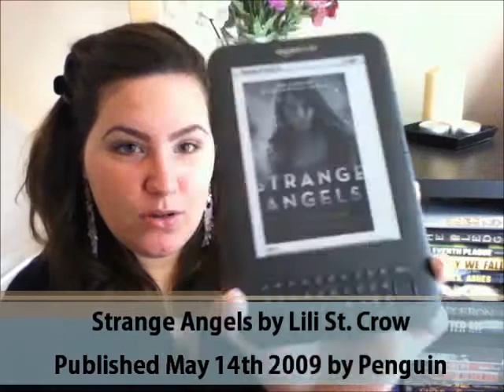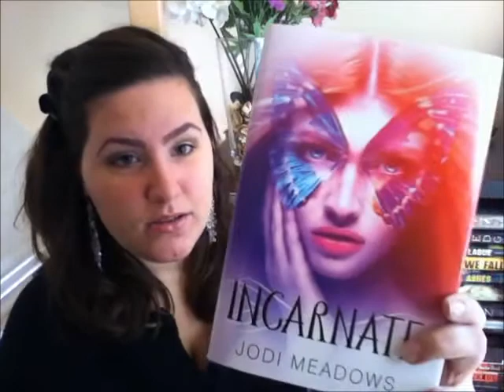In My Mailbox (68)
In My Mailbox is hosted by Kristi over where we show what book(ish thing)s we got this week :)

Books mentioned:

For review:
Strange Angels by Lili St. Crow (Kindle)

Bought:
Incarnate by Jodi Meadows